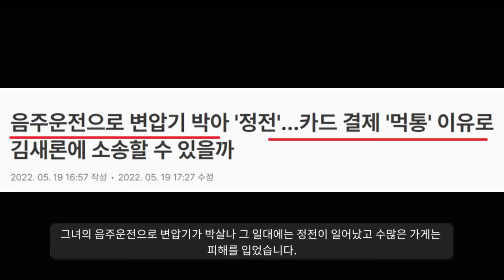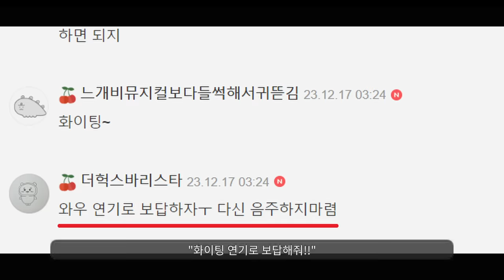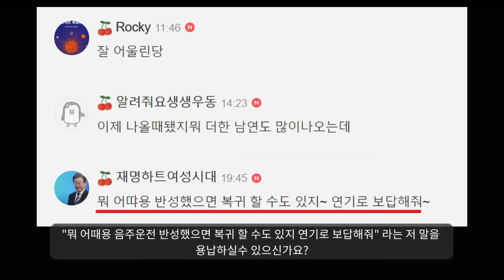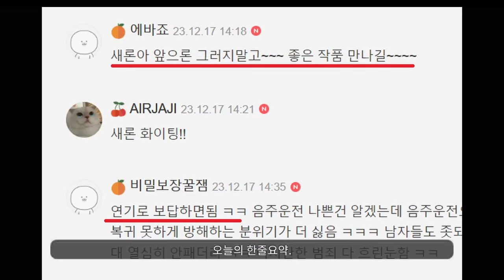원빈 대성통곡하는 이유ㅋㅋ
연말 음주운전 절대 하지 말아주세요.
김새론 근황